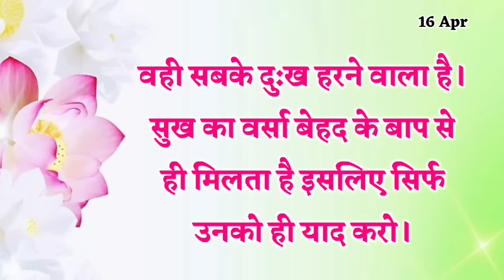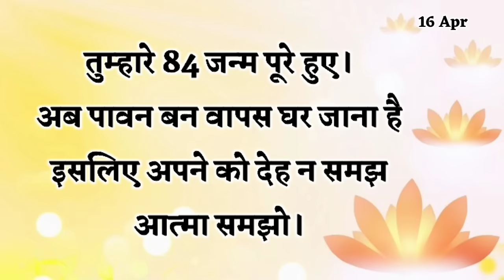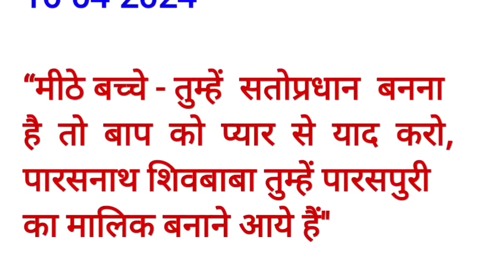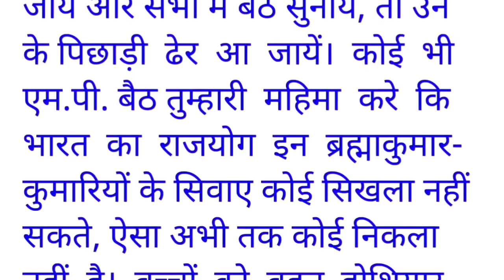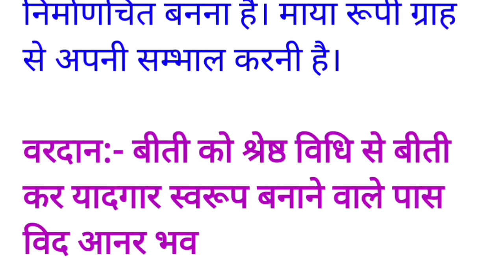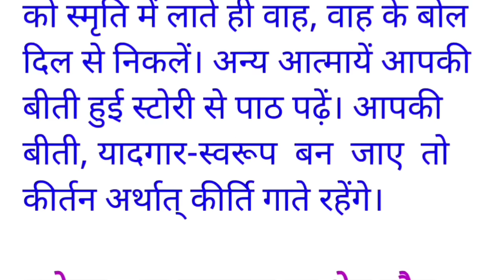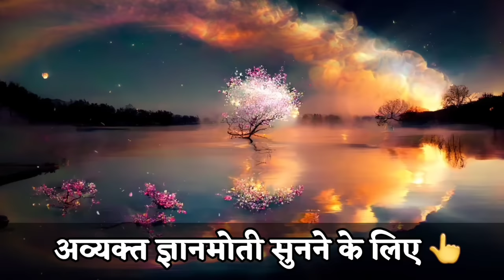16 April 2024 murli/ Aaj ki Murli with Text/ आज की मुरली/ 16-04-2024/ Today Murli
तीन प्रकार के ब्राह्मण बच्चे कौन से है?